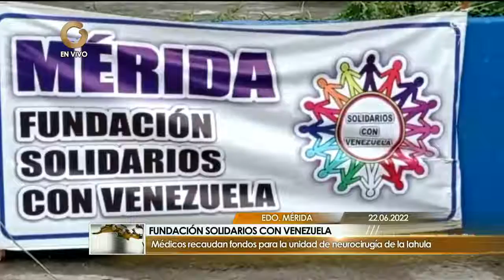GV Regiones | 22 de Junio de 2022 (3/3)